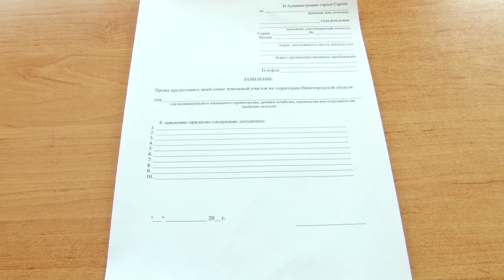Садовые участки для многодетных семей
В конце августа в администрации пройдет жеребьевка садовых участков, обладателями которых станут многодетные семьи Сарова.